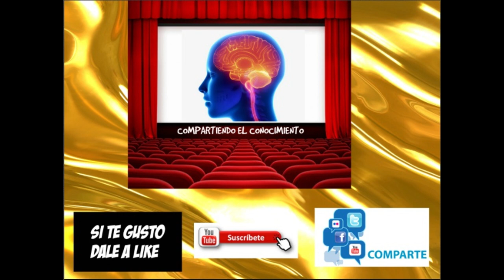Temazcal Lo que La Mayoría Desconoce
Temazcal Casa De Vapor Zumpango